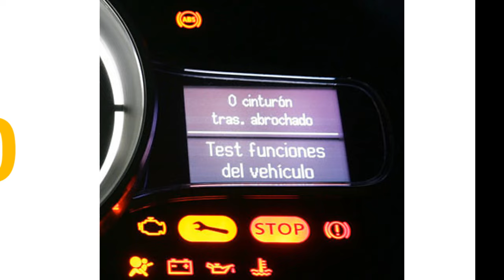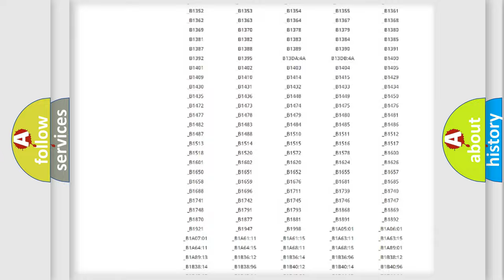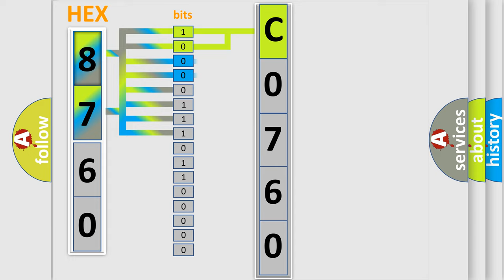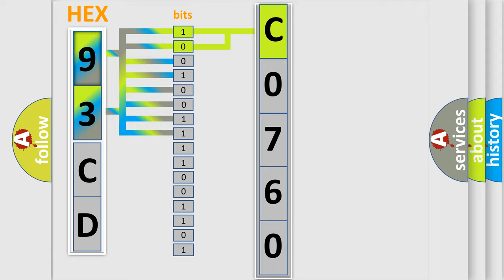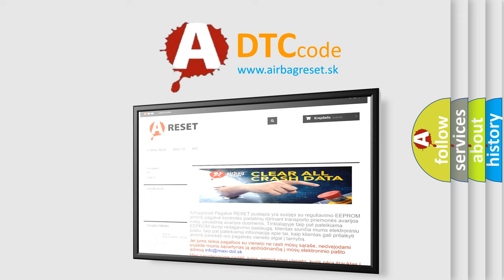DTC Saab C0760 Short Explanation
Contents:
0:21 Basic DTC analysis according to OBD2 protocol standard.
1:48 Insight into programming
2:58 A diagnostically understandable description of the Diagnostic Trouble Code
3:05 Basic error definition

Make:
Saab
Code:
C0760
Definition:
Lost communication with keyless start control module
Description:
Receiving error of BCM from keyless start control module for specified time continuously
Cause:
CAN circuitBCM